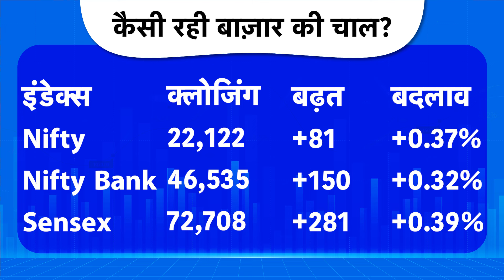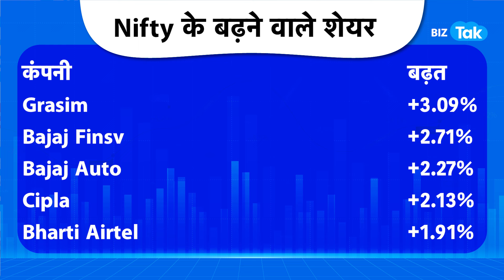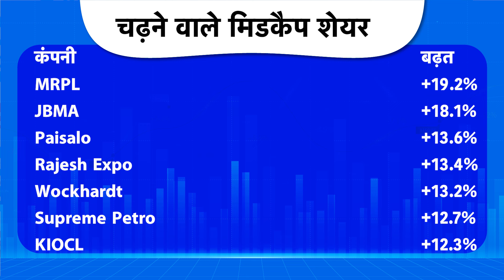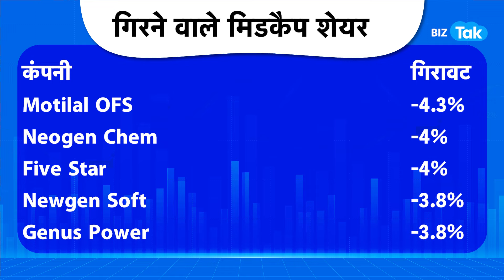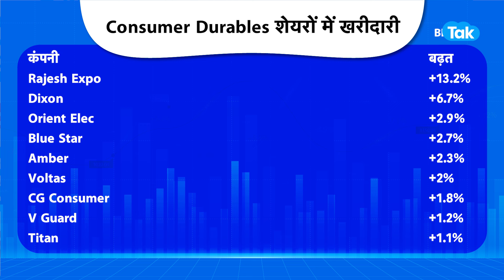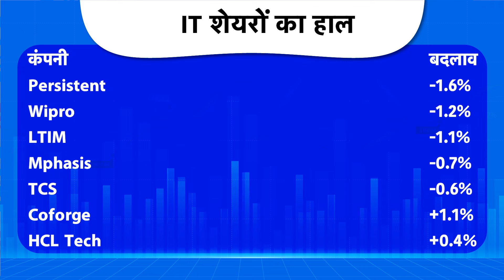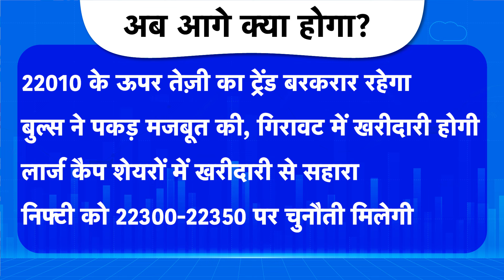Market Roundup| Share Bazar में हैरान करने वाली तेज़ी बनने लगी ?|BIZ Tak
Share Bazar में हैरान करने वाली तेज़ी बनने लगी ?|BIZ Tak

Closing Bell: Nifty above 22,100, Sensex up 282 pts led by power, FMCG, banks. Watch this video for full details.

BizTak Premium ज्वाइन करने के लिए क्लिक करें .